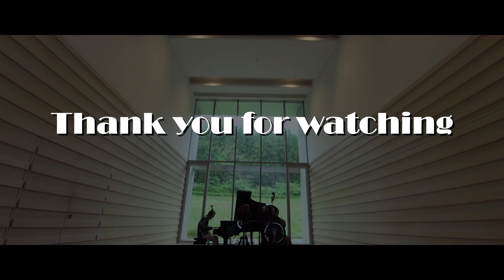September in the Rain / 九月の雨 -Session in the Studio vol.19 feat. Takashi Nakanishi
ニューヨーク在住のジャズベーシスト権上康志(ごんじょうやすし)と申します。
梅雨時期ということでピアニストなかにし隆さんとduoで雨にちなんだ曲を演奏した動画シリーズ最後の一本はスタンダードの「September in the Rain / 九月の雨」です。

◇ 権上康志(ごんじょうやすし) プロフィール
1985年山口県出身。
大阪音楽大学ジャズコース在学中より演奏活動を開始し関西を拠点にオテロ・モリノー(スチールドラム) ルイス・ナッシュ(dr) エディ・ヘンダーソン(tp) 増尾好秋(gt)らと共演。

現在までに８枚のリーダーアルバムを発表するとともにサイドメンとしても10枚以上のアルバムに参加。対バンライブイベント「CHANGES」シリーズのプロデュースや日本各地でのツアーも精力的に行う。

‘14年より拠点をNYに移し更なる飛躍が期待される注目のジャズベーシスト。NYのジャズクラブでの定期的な演奏活動とともに毎年日本ツアーも行っている。"Nobuki Takamen Trio"の一員として‘18年カナダレスブリッジ国際ジャズフェスティバル、’19年ブルーノートニューヨーク出演。